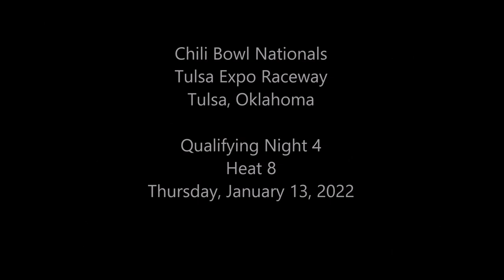2022 Chili Bowl - Thursday Heat 8 - Brent Crews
ChiliBowl2022 Thursday Heat 8 (8 Laps): 1. 86- BrentCrews [3]; 2. 1S-Spencer Bayston[4]; 3. 55V-CJ Leary[7]; 4. 71E-Mariah Ede[2]; 5. 10C-Dalton Camfield[6]; 6. 98B-Joe Boyles[5]; 7. 51J-AJ Hernandez[8]; 8. 21D-Justin Dickerson[1]